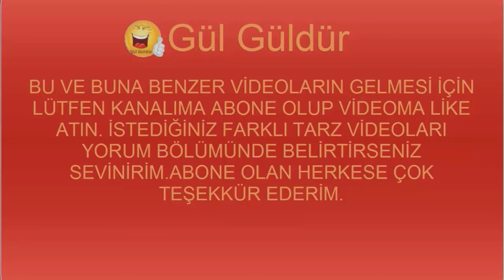komik ve eğlenceli videolar (Gül Güldür 2020) #49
Gülmenin adresi sayfamıza bekliyoruz. Videolarımızı inceleyin zaten beğeneceksiniz. En Yeni Güldürücü Instagram Videolar ını sizin için derledik. gülme garantisi veriyoruz videomuzla hep beraber gülmeye devam ediyoruz. Herkese iyi seyirler...,